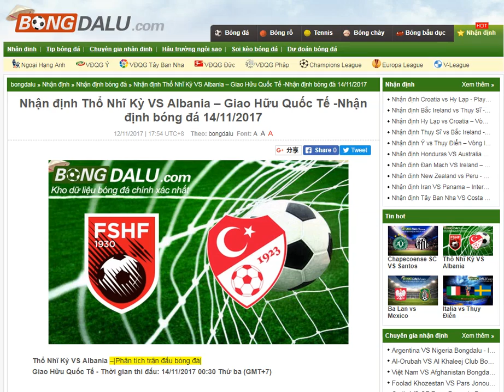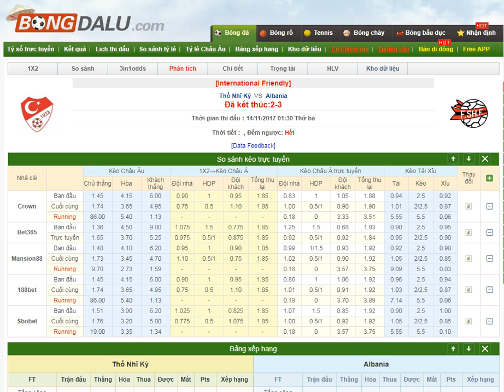Thổ Nhĩ Kỳ VS Albania – Giao Hữu Quốc Tế - 14/11/2017- Bongdalu.com- kết quả trực tuyến